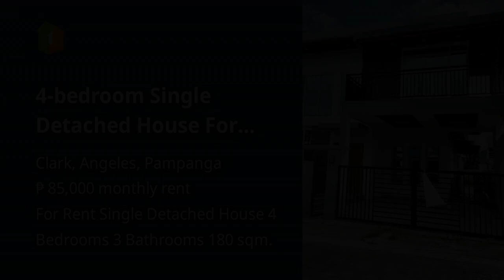4-bedroom Single Detached House For Rent in Clark Angeles Pampanga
4-bedroom Single Detached House For Rent in Clark Angeles Pampanga

Houses and Lots For Rent / Lease in Clark, Angeles, Pampanga: Clark, Angeles, Pampanga